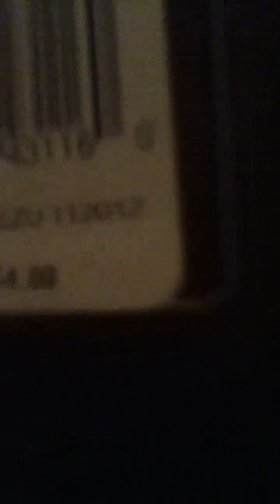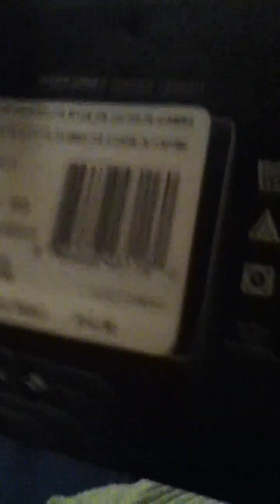Grey and aqua blue elite sock